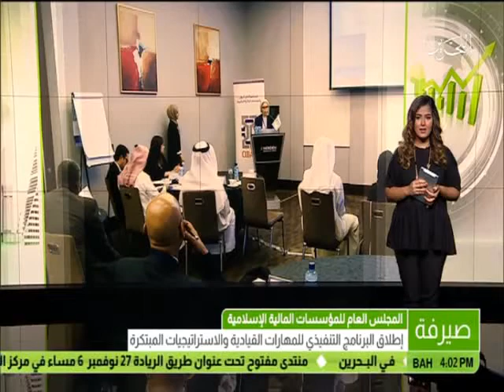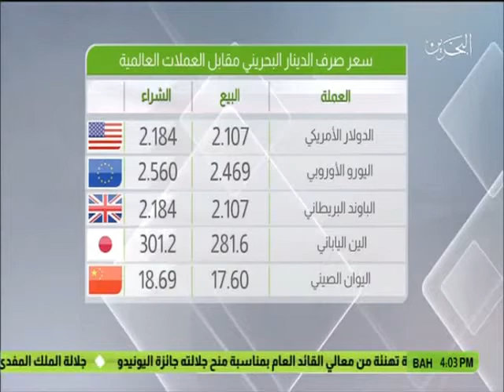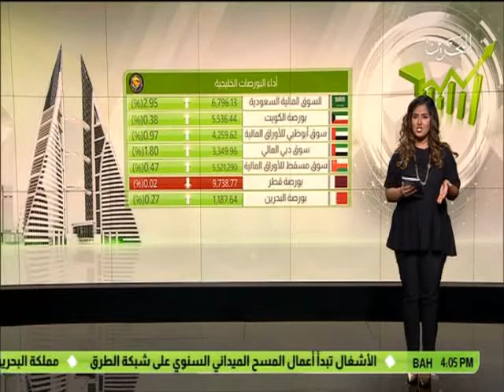البحرين: النشرة الإقتصادية 24-11-2016